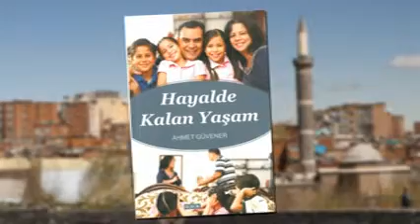54. Bölüm Yalan